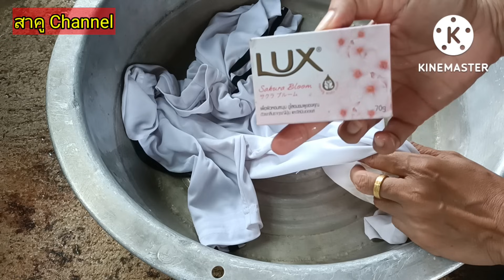เหลือเชื่อ!!หมดปัญหาสีตกใส่เสี้อผ้า เจอสิ่งนี้ 1 นาทีสะอาดหมดจดเหมือนใหม่ สาคู Channel byแม่จิ๋ม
# วิธีซักผ้าสีตกกำจัดคราบออกยากให้เสื้อกลับมาสะอาด
วิธีทำให้ปกเสื้อเหลืองคราบ ฝังลึกหาย